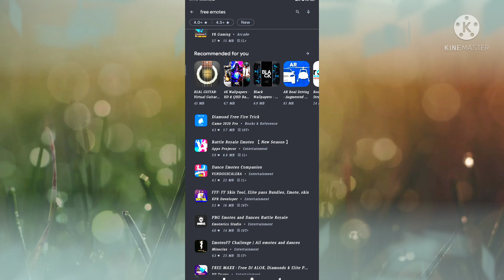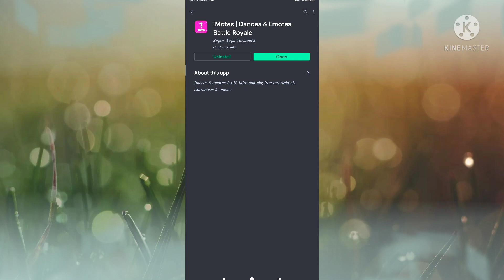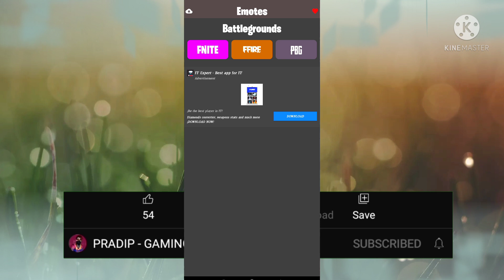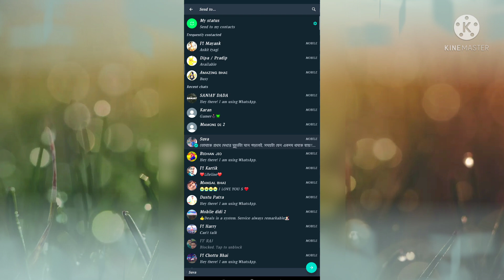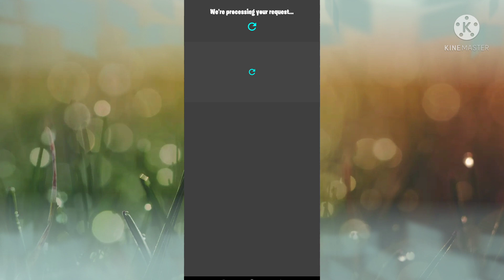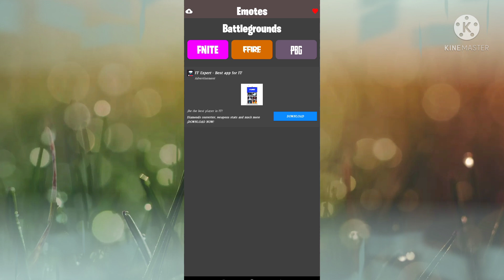How To Get Free All Emotes In Free Fire | How to unlock all emotes | New Trick 2021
How To Get Free All Emotes In Free Fire,How to unlock all emotes,New trick free all emotes

all emote in free
how to get all emotes in free fire 2021
how to get free emote
how to get free emote in free fire
get free all emotes
free fire all emotes unlock trick
new free emotes trick 2021 tamil